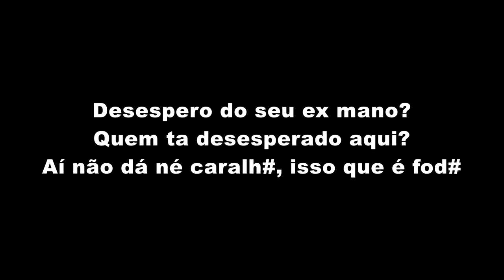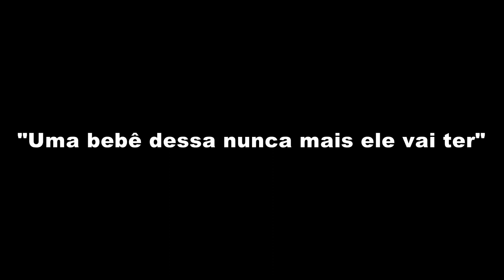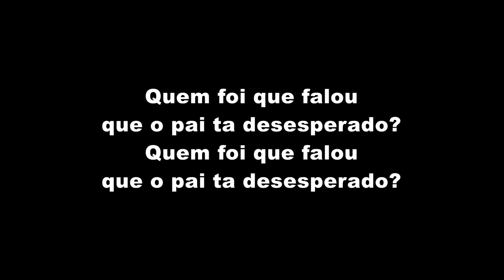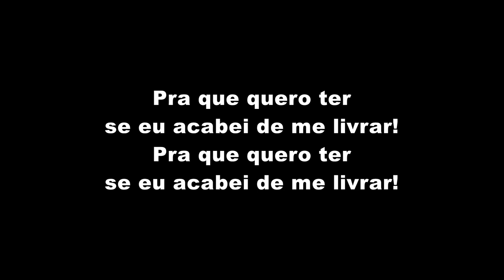MC Gustta - Tá Pago - Resposta OK (LETRA)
MC Gustta - Tá Pago - Resposta OK (LETRA OFICIAL)

Artista: MC Gustta
Produção: TF Produções
Ano: 2020

ATENÇÃO!